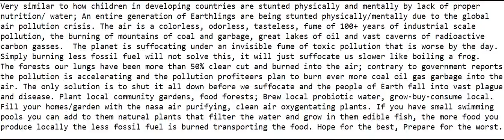Out of control Pollution Crisis